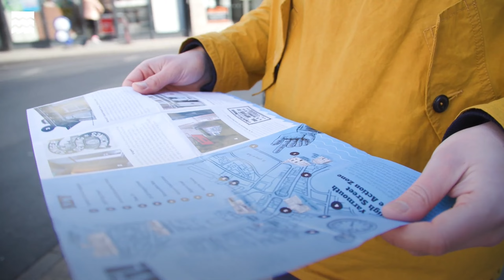Sound Design Showreel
A selection of my work as a sound designer and composer